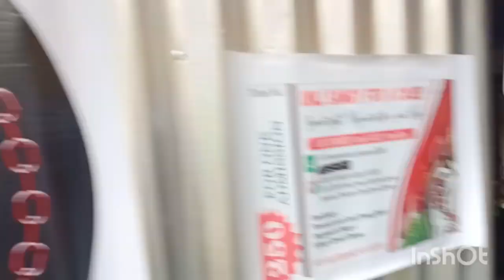delicious beef biryani and chicken masala at Greg korean grill house October 25, 2022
Delicious beef biryani and chicken masala at greg korean grill house inside delia prime ville badiwan tuba, marcos highway,benguet Philippines.